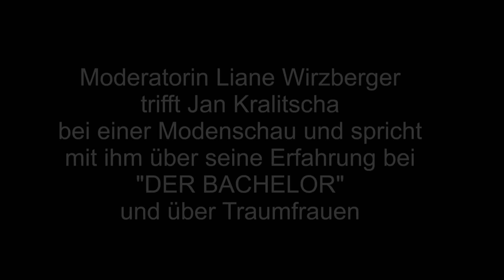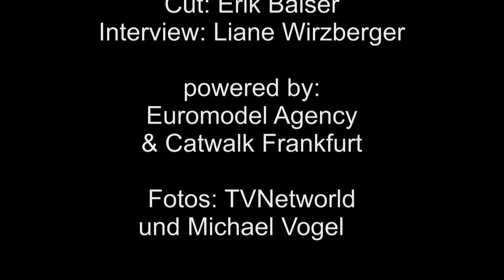Interview mit JAN KRALITSCHKA "DER BACHELOR" 2013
Interview mit BACHELOR JAN KRALITSCHKA.
Am 9. März 2013 haben wir den Bachelor Jan Kralitschka bei einer Modenschau im
Brücken-Center Ansbach (Bayern) begleitet. Moderatorin Liane Wirzberger befragte Jan
über die Sendung DER BACHELOR und über seine Traumfrau...  Anschließend gab es noch eine Autogrammstunde mit Jan  zu der zahlreiche Fans erschienen...